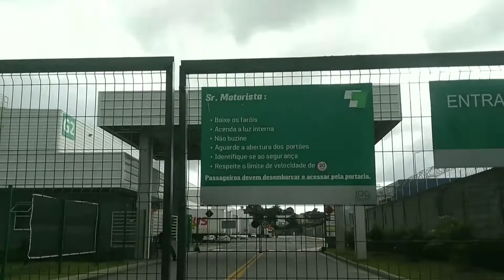HILUX Fazendo Entrega P/Mercado Livre Não tá Facil pra Ninguém PARTE02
Esse video é para  mostrar, quando o cliente não quer mais a compra e ele cancela, nós so vamos saber na hora da entrega, e temos que devolver para o CTD do Mercado Livre.

Dependente do lugar que vc estiver, tem que devolver, o ruim que o CTD é muito distante, de onde vc finaliza sua rota.